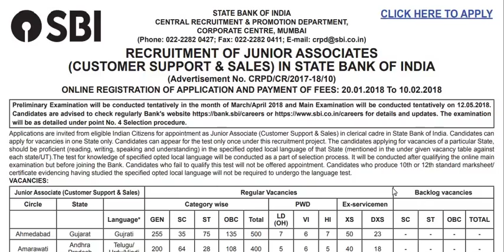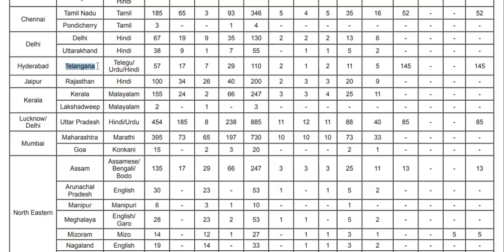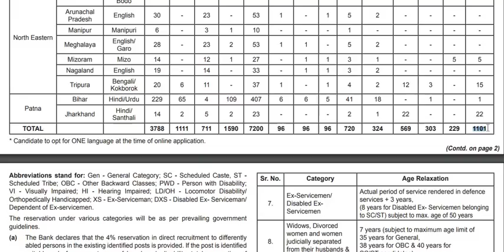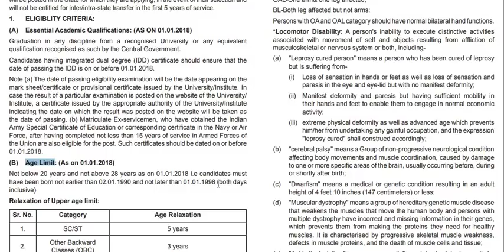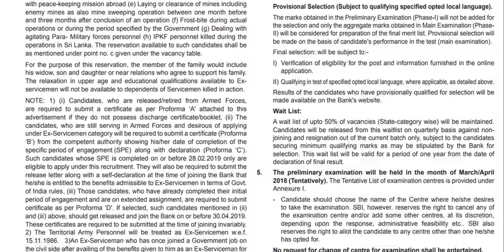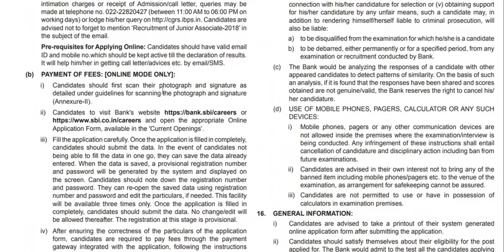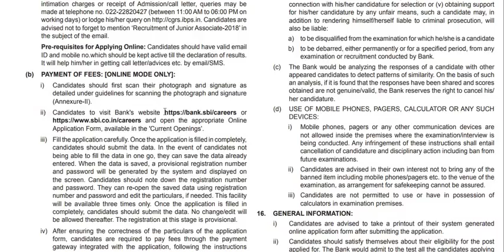State Bank Of India Clerk Notification 2018 || 8301 Vacancies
State Bank Of India Notification 2018.